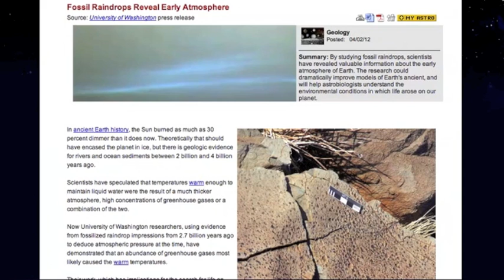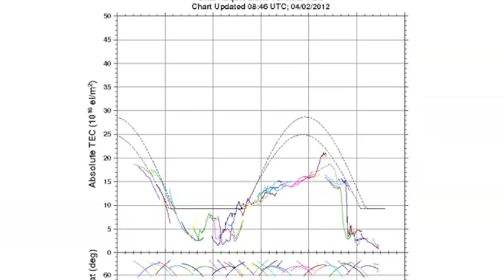2MIN News Apr2: Disaster Report, Solar/GeoPhysical Update